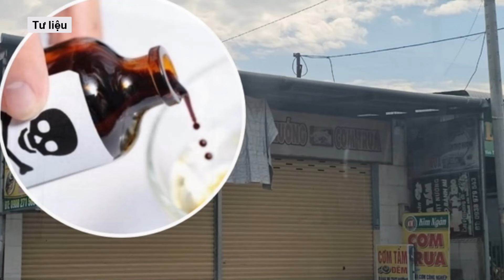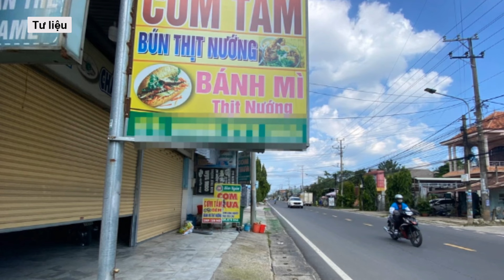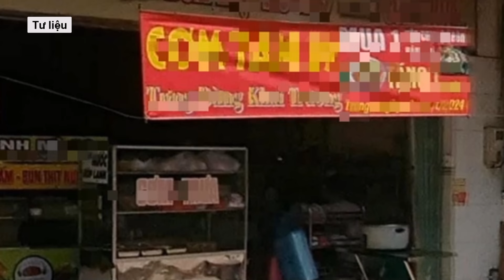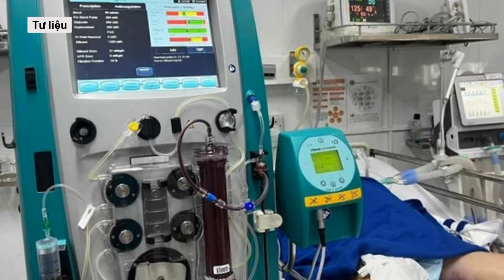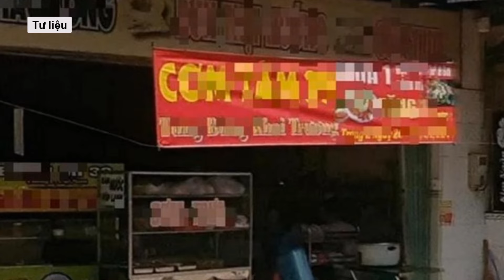Công an phong tỏa tỉnh lộ 10, TP HCM trong đêm điều tra vụ người đàn ông tử vong bất thường l VTs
Hơn 22 giờ 30 ngày 11.7, Công an Q.Bình Tân đang phối hợp các đơn vị liên quan phong tỏa, khám nghiệm hiện trường điều tra vụ người đàn ông tử vong trên tỉnh lộ 10.